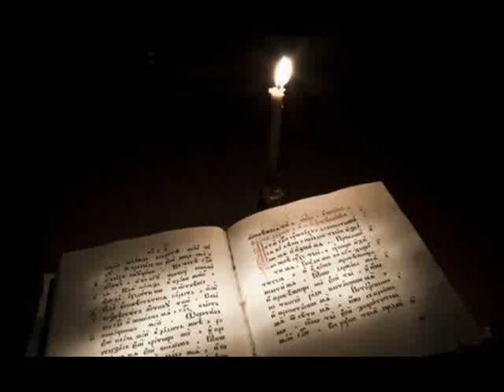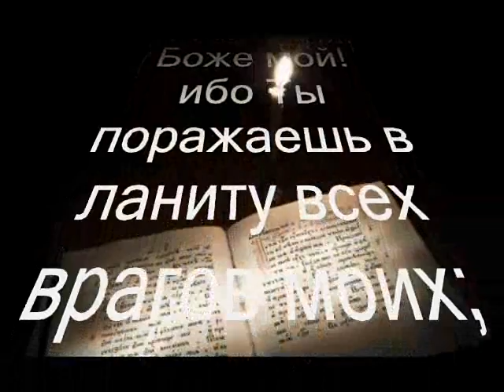Псалом 3. Господи! Как много у меня врагов! Восстают против меня многие..